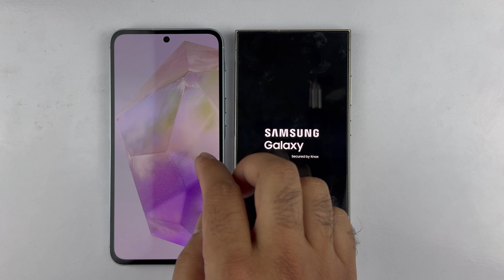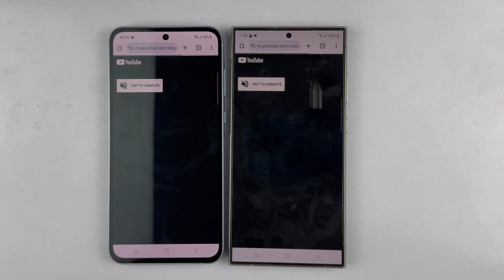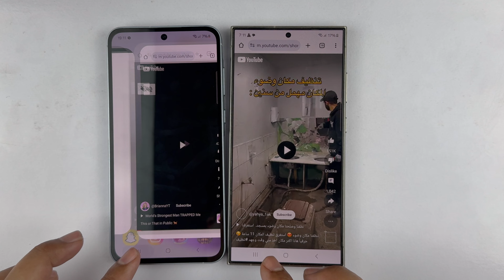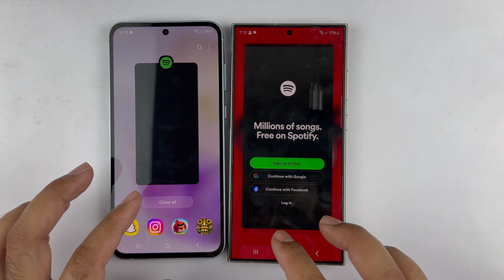Samsung S24 Ultra vs Samsung A55 - Speed Test!